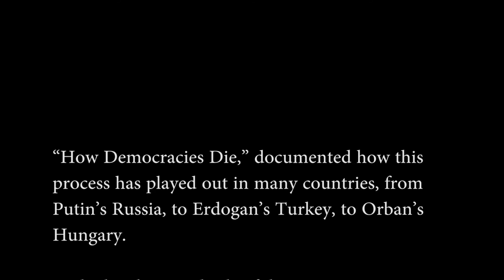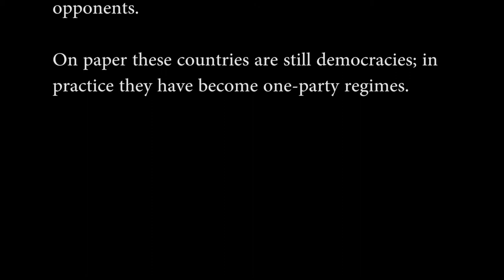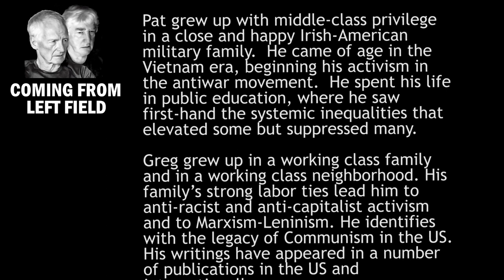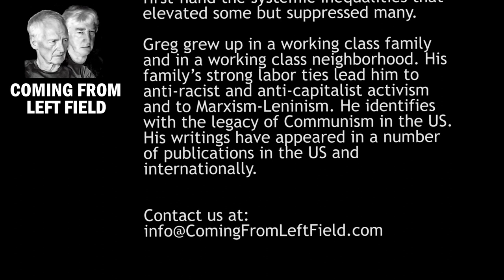01-"How Democracies Die" book review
Greg and Pat discuss the 2018 book “How Democracies Die” by political scientists Steven Levitsky and Daniel Ziblatt.